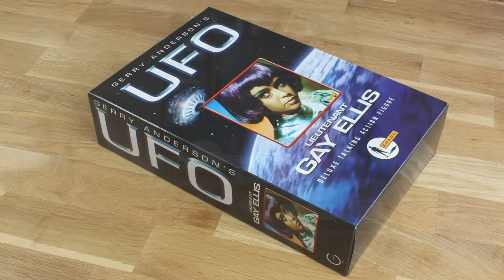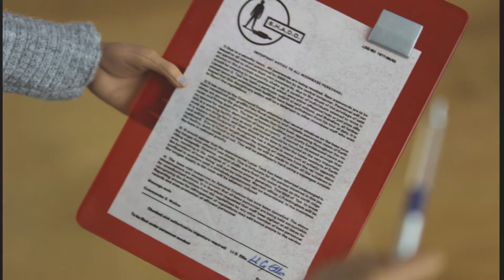Review of Lt GAY ELLIS deluxe talking action figure from the classic TV series UFO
I will be taking a quick look at the Product Enterprise Ltd Lt Gay Ellis deluxe talking action figure that was produced in 2005.  Based on the character from Gerry Andersons fantastic TV series, UFO.

Iconic Replicas was the new name of Product Enterprise, who produced a great range of model, props and collectables from classic cult TV series including Space 1999, UFO, Doctor Who & Thunderbirds to name just 4.

Welcome to the Retro Tech Repair Shop, where I invite you to join me in a journey of investigating, repairing, reviewing & playing with obsolete technology, games and nostalgic favourites of the past.

Did you have a favourite toy or piece of tech and always wondered how it worked? Do you want to learn how to repair stuff, maybe a beloved childhood toy that you would like to get working again. Kids always bringing you their broken items to fix? Maybe you want a stroll down memory lane. If so, you came to the right place!

I will be purchasing items from eBay that are listed as "for spares or repair" or "not working", to see if we can bring them back from the plight of impending landfill or recycling. Let's not allow these gems to be lost forever.

I will also be taking a look and reviewing working toys, games, models & collectables from my childhood or based on classic films & TV series from the 70's onwards.

I hope you find it interesting, informative and fun.